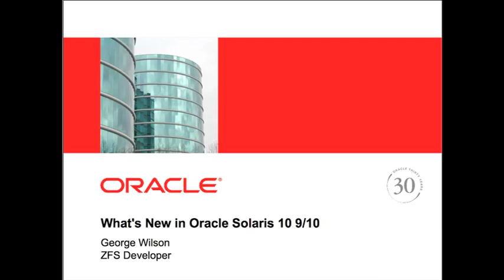Oracle ZFS System Duty Cycle Scheduling Class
George Wilson describes a new feature of ZFS in Oracle Solaris 10 9/10.